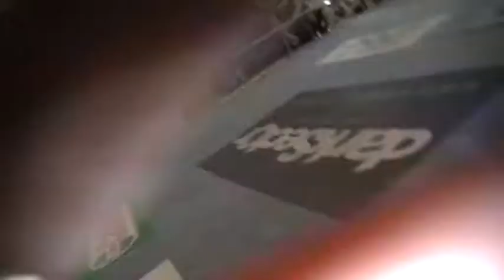brian team kraus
brian team kraus vs pascal saensuk gym